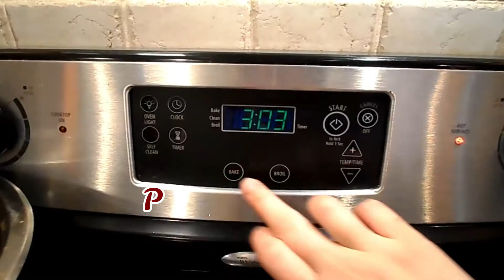Stuffed Mushroom Recipe | Easy and Quick Stuffed Mushrooms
Here I show you how to make my hit at every get together and that is my Stuffed Mushrooms appetizer. They are very simple and easy to make but best of all they are so tasty. Give it a try you won't regret it.

Ingredients:
12 Whole Fresh Mushrooms
1 Tablespoon Vegetable Oil
1 Tablespoon Minced Garlic
1 (8 oz.) package of Cream Cheese, softened
1/4 cup grated parmesan cheese
1/4 Teaspoon ground black pepper
1/4 Teaspoon Onion Powder
1/4 Teaspoon Cayenne Pepper (optional)
Bacon Bits (optional)

Directons:
1. Preheat oven to 350 degrees F (175 degrees C). Spray a baking sheet with cooking spray. Clean mushrooms with a damp paper towel. Carefully break off stems. Chop stems extremely fine, discarding tough end of stems.

2. Heat oil in a large skillet over medium heat. Add garlic and chopped mushroom stems to the skillet. Fry until any moisture has disappeared, taking care not to burn garlic. Set aside to cool.

3. When garlic and mushroom mixture is no longer hot, stir in cream cheese, Parmesan cheese, black pepper, onion powder and cayenne pepper. Mixture should be very thick. Using a little spoon, fill each mushroom cap with a generous amount of stuffing. Arrange the mushroom caps on prepared cookie sheet.

4. Bake for 20 minutes in the preheated oven, or until the mushrooms are piping hot and liquid starts to form under caps.

Editing Software: Windows Movie Maker
Camera: My Phone (Galaxy)